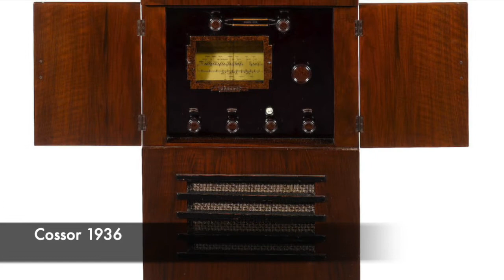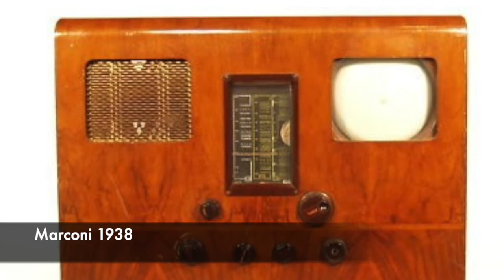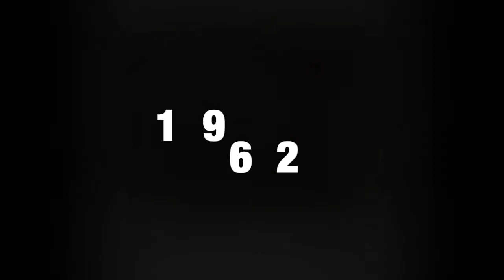From black and White to 8K || incredible EVOLUTION of TELEVISION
In todays video we looked at how televisions have evolved from 1930 all the way up until 2019. Technology has evolved greatly since the early 1900’s. Televisions went from being big boxes with a tiny screen with only a few channels, to being high definition flat screen tv’s with multitudes of content.

Hashtags *IGNORE*